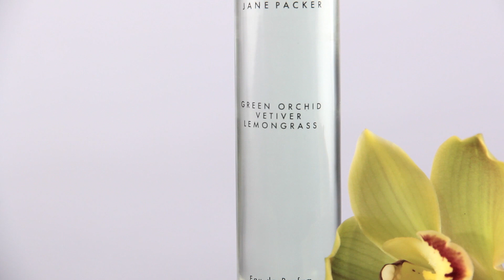Jane Packer | creationvideo.com | product launch video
produced this film to launch The Fragrance Collection - a new range of fragrances for the world's most famous florist, Jane Packer. We also provided product photography for point of sale installations.